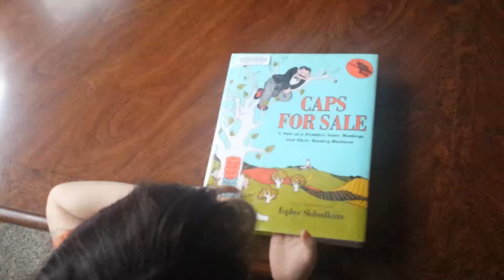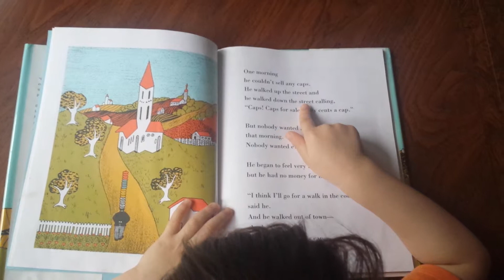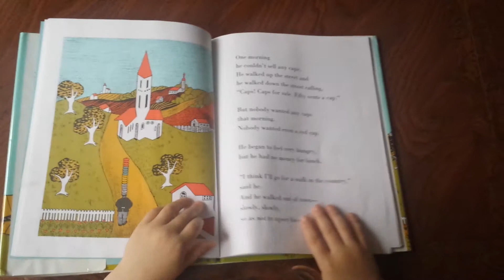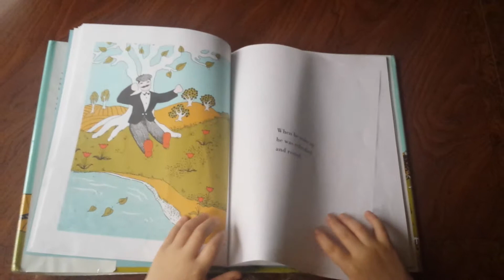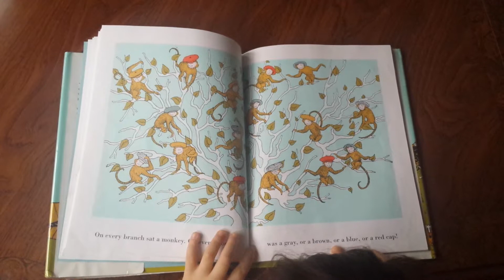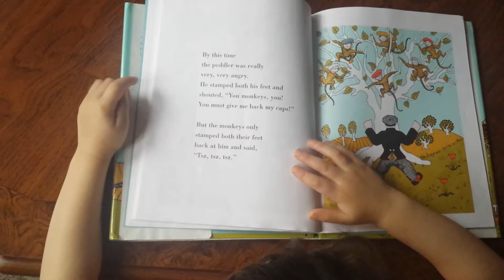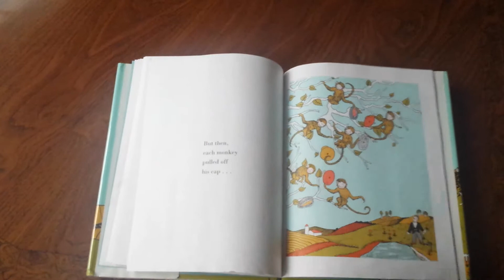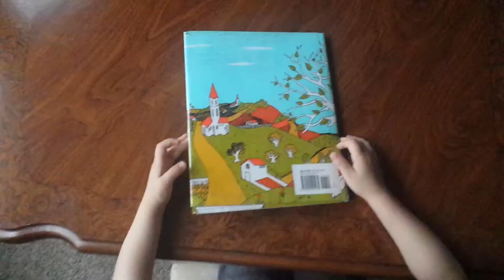Caps for sale book read it by Stephan 5 years old.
Told and illustrated by Ephyr Slobodkina
HarperCollinsPublishers.